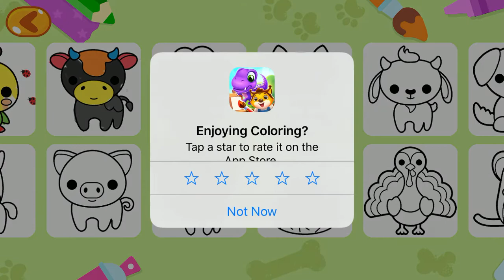Picture Color Games